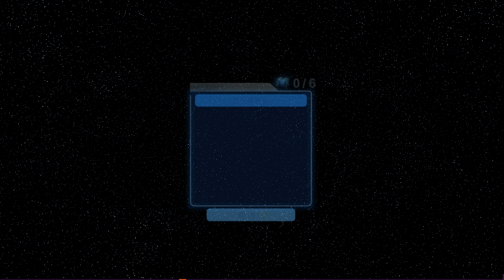《樂高星際大戰：天行者傳奇》[繁中] LEGO Star Wars:The SkyWalker Saga『レゴ スター・ウォーズ: スカイウォーカー・サーガ』Episode1.end◆糖吵栗子◦PC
⭐⭐⭐多集播放清單
🌞■類型: 樂高,動作,冒險,開放世界,太空.
■特色或關鍵字: 星際大戰,絕地武士,滿滿的9部曲.
★樂高,星戰★相較之前的樂高星戰,或許是因為內含多部曲,內容夠豐富,劇情較緊湊,不會有前面數個星戰作品的拖棚感.自動定點存檔方便玩家利用片刻休閑時間進行遊玩.